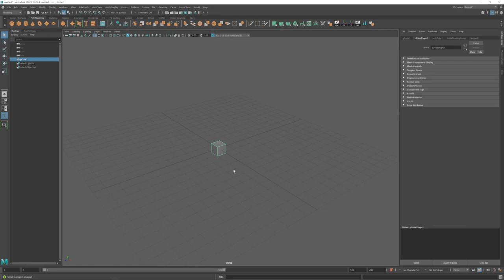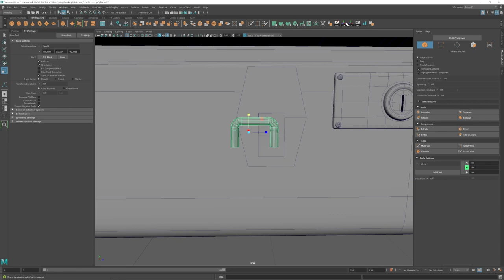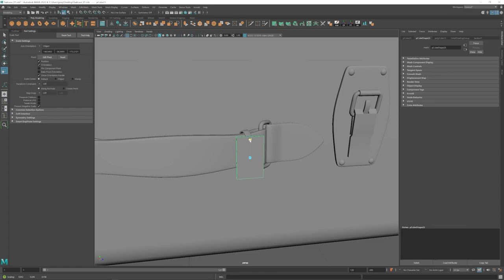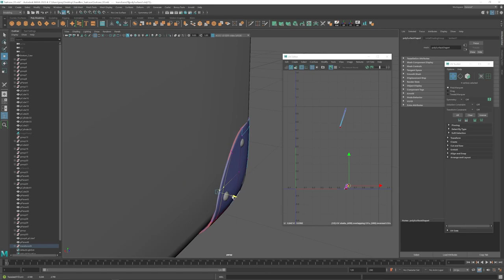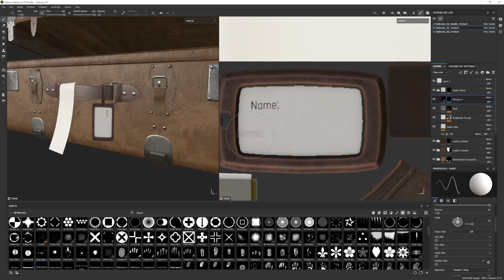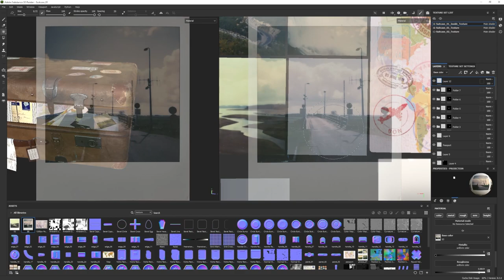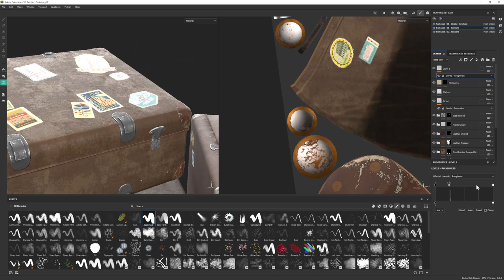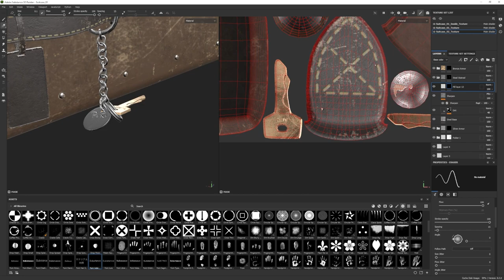Travelers Suitcase | Autodesk Maya + Substance 3D Painter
In this video I create a travelers suitcase. I 3D modelled it using Autodesk Maya and textured it using Adobe Substance 3D Painter. It was based off of an old suitcase photo I found on google.

00:00:00 Intro
00:00:17 3D modeling
00:40:05 UV mapping
00:48:29 Texturing

3D model, Substance Painter project files, and a real-time video including the full UV mapping process available on my Patron: